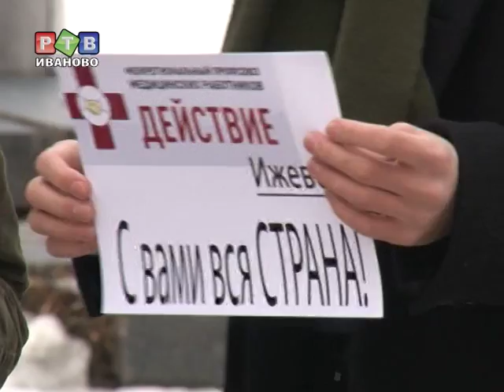По "болотному делу" задержан ивановский активист "Левого Фронта"